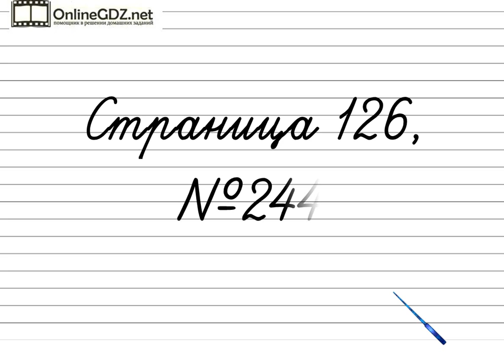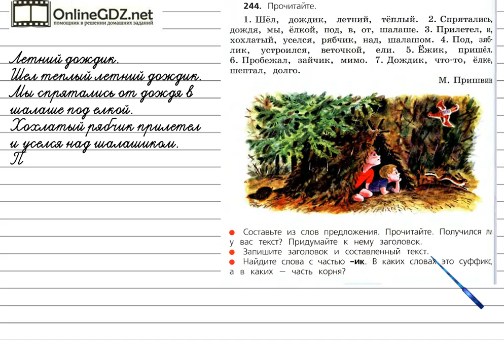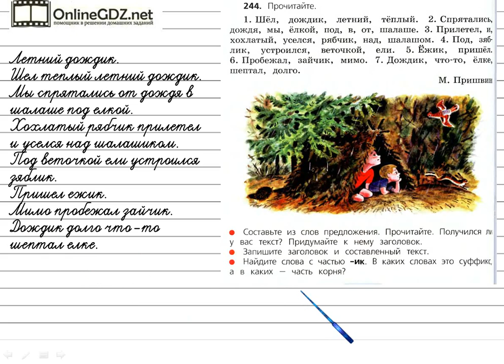Упражнение 244 - Русский язык 3 класс (Канакина, Горецкий) Часть 1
Для того чтобы решить упражнение №244 на странице 126, вам нужно уметь составлять предложения из слов, озаглавливать текст, а также уметь различать в каких словах часть ИК является суффиксом, а в каких – частью корня. А подсказкой для вас будет наше видео с решением!